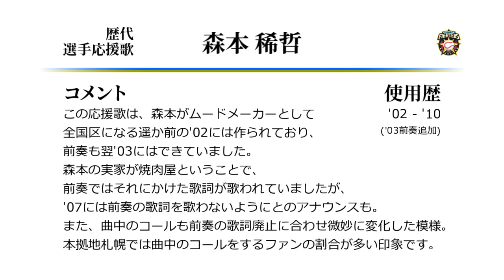北海道日本ハムファイターズ 森本稀哲 応援歌 [MIDI]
（訂正 : 動画内にて、応援歌の使用開始は'02、前奏追加は翌'03という旨記述していますが、
'02時点で前奏も同時に発表されていたのが正しいようですので、訂正いたします。
なお、本件に関する考察をまとめました。長文ですので興味のある方のみご覧ください。

森本ひちょりの日本ハム時代の応援歌です。
この応援歌のおかげで焼肉絵理花が
日暮里駅前歩いて5分の一等地にあることが周知の事実となりましたね。